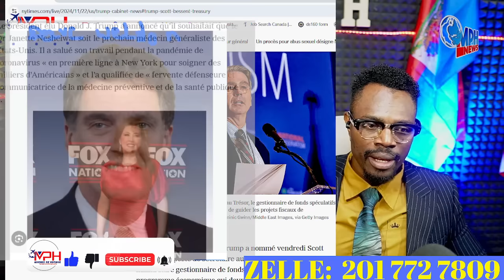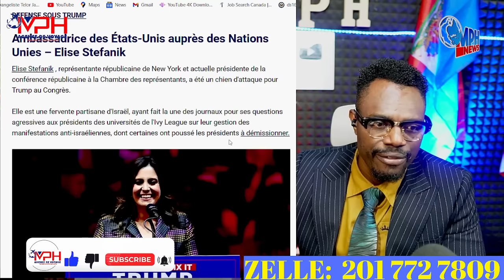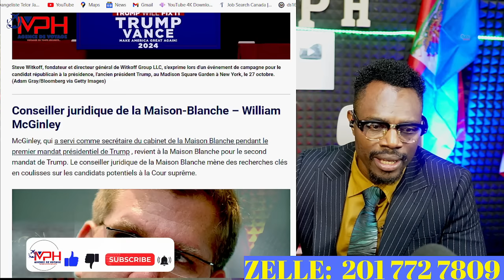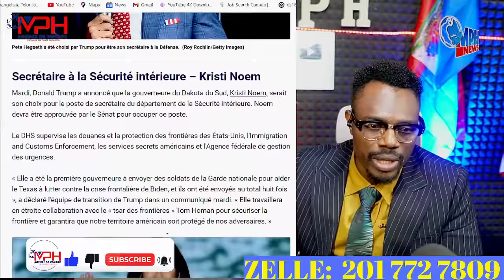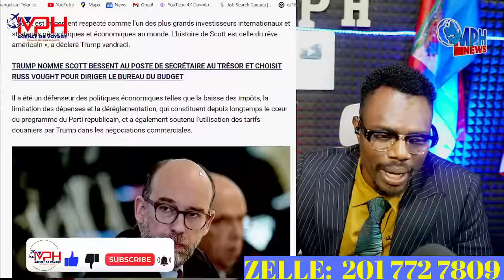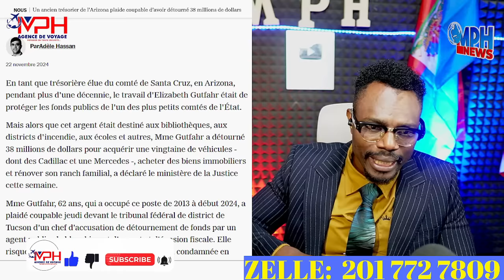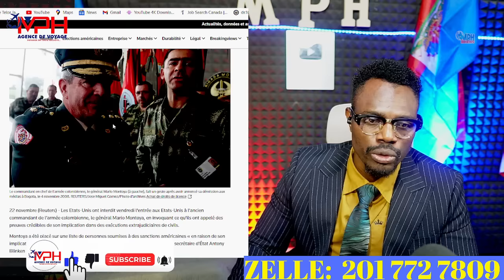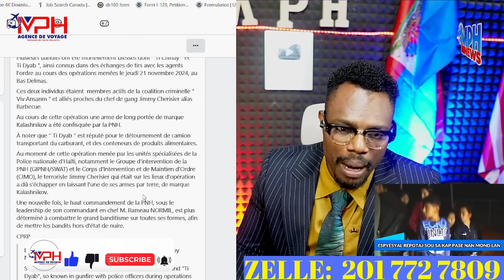ETA REPIBLIKEN YO REKOMANSE YO DESIZYON BIDEN TE BLOKE APRE TRUMP FIN GENYEN ELECTION AN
MEN LINK POU ACHTE FORMATION AN:
Élection présidentielle,
•  Donald Trump,
•  Joe Biden,
•  Kamala Harris,
•  Candidats,
•  Campagne électorale,
•  Parti républicain,
•  Parti démocrate,
•  Débats présidentiels,
•  Politiques publiques,
•  Votes,
•  Scrutin,
•  Résultats électoraux,
•  Participation électorale,
•  Électeurs,
•  Collège électoral,
•  Swing states,
•  Publicité électorale,
•  Financement de campagne,
•  Programmes politiques,
•  Politique étrangère,
•  Économie,
•  Système de santé,
•  Justice sociale,
•  Changement climatique,
•  Sécurité nationale,-19,
•  Réformes électorales,
Insurance,
Mortgage,
Lawyer,
Loan,
Credit
Attorney,
Degree,
Software,
Trading,
SEO,